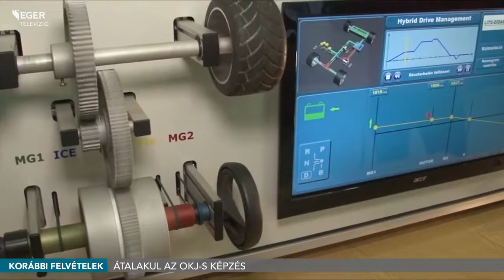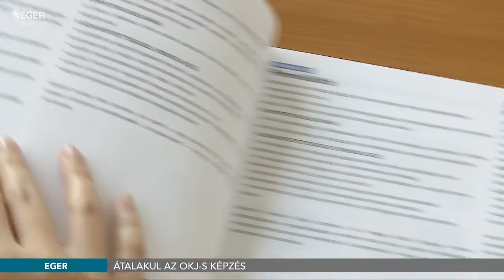Átalakul az OKJ-s képzés - 2019.11.20.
2020-tól teljesen átalakul a szakképzés. Változik többek között az iskolák megnevezése, a képzés hossza, az oktatók jogállása, illetve a diákok a gyakorlaton munkaviszonyban lesznek a cégeknél.